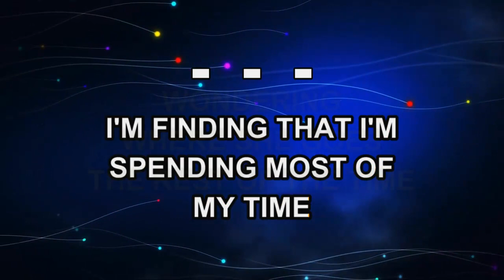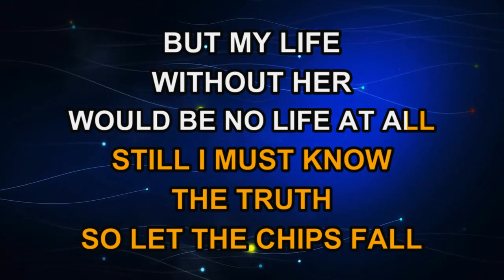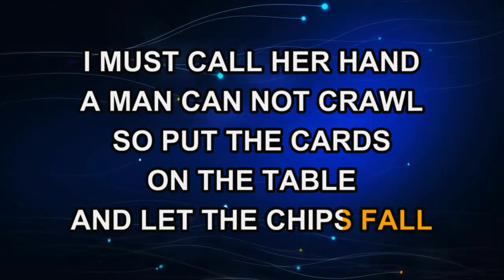Charley Pride - Let The Chips Fall (Karaoke)